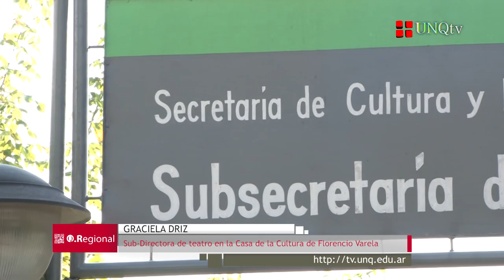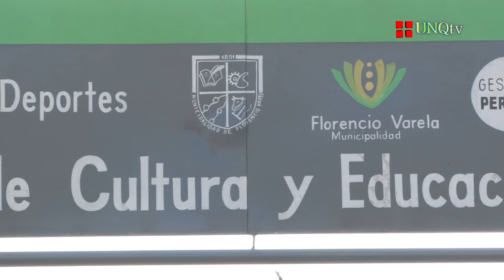Q.Regional - Programa 02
Bienvenidos a QRegional,  una mirada sobre lo que pasa en nuestro conurbano.

En este programa:

:: La jornada de reciclaje de Eco Punto Bernal

:: Visitamos la Casa de la Cultura de Florencio Varela

:: Estuvimos en la plaza San Martín junto al Centro de Salud Animal y Zoonosis de Berazategui por el Día del Animal